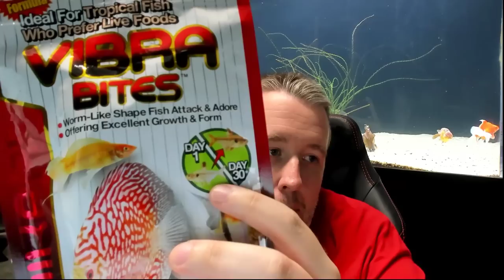How to choose a GREAT Fish Food [Live Stream]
‎ There are thousands of fish foods on the market these days. Every breeder has their favorite, every fish has a different dietary need. Every year a no ingredient is found to be good or bad. What do I look for as someone who has been using and selling fish food over 10 years?
✅Join and become a member and get more access to me directly and our other awesome fans with behind the scenes content and other perks.

Online Store - We sell live plants and aquarium supplies shipped quickly and with care to your door in the USA.

We quarantine all of our fish and recommend you should as well. We have developed a trio of meds that pretty much treats everything and is safe for your plants, shrimp, snails and fish.

On the Aquarium Co-Op aquarium channel we focus on freshwater fish, tropical fish, aquatic plants and in general all freshwater aquariums. Our goal is to help take your pet fish and graduate you to an aquarium hobbyist. Aquarium fish in general we find are a great way to learn about ecosystems. Your fish aquarium will reconnect you with nature.

Cory is employed by Aquarium Co-Op LLC. He also owns Aquarium Co-Op LLC.

0:00 - My opinion on fish foods
2:45 - How to choose a fish food
21:30 - How much to feed your fish
26:52 - False information on packaging
32:14 - Size of the food
33:29 - Question and answer
1:01:44 - Upcoming changes and projects
1:18:02 - SICCE products
1:21:13 - Comments about our store
1:23:43 - Answering your questions